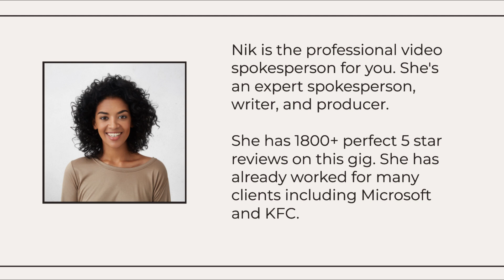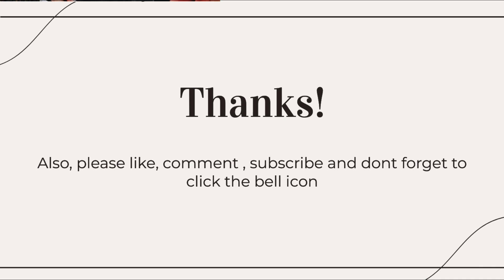Nik Will Be Your Female Professional Video Spokesperson With Over 1800 Perfect 5 Star Reviews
Nik is the professional video spokesperson for you. She's an expert spokesperson, writer, and producer.

She has 1800+ perfect 5 star reviews on this gig. She has already worked for many clients including Microsoft and KFC.
Her professional video will have:

Presenting your script.
Delivering as a professional spokesperson.
High-definition video.
Filming with top-quality equipment in a studio.

Here are more details:
Make sure to send a script that's free of errors and complete. She will deliver it exactly as written.
If there are any unusual words in the script, please provide pronunciation guidance.

Please be aware:
She can't fulfill special requests for hair and makeup.
Remember, no testimonials, reviews, or false claims are allowed.
No homemade videos or location requests.
No financial or insurance-related content, adult content, political content, lawsuits, diet programs, CBD or cannabis, scams, testimonials, or illegal products are accepted. Also, she won't claim to use a product or service personally.

These projects are intended for use on the web only.

Please check description to Hire her or to check samples